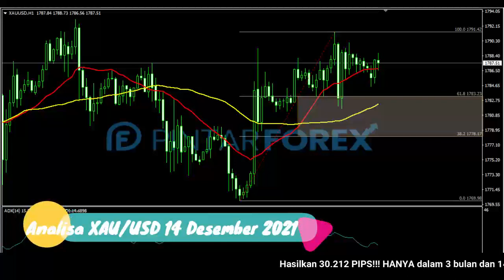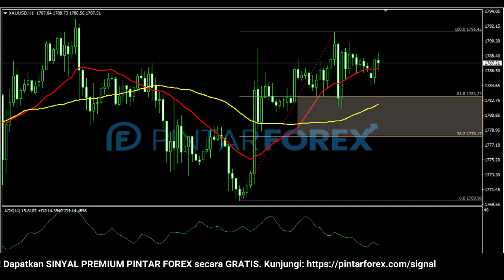🔴 LIVE: Analisa Forex Hari Ini 14 Desember 2021 Waspadai Emas Sedang Berkonsolidasi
"Analisa Forex Hari Ini 14 Desember 2021 Waspadai Emas Sedang Berkonsolidasi